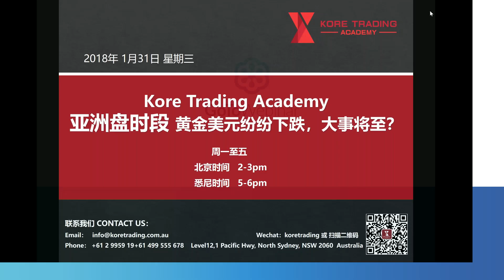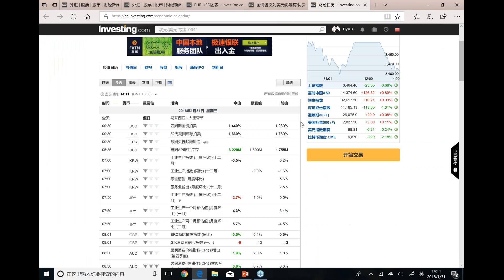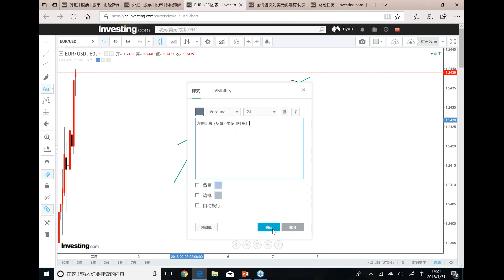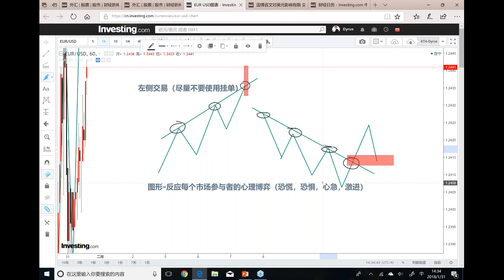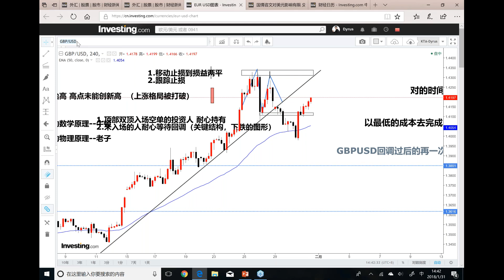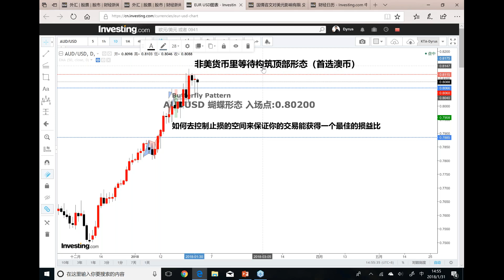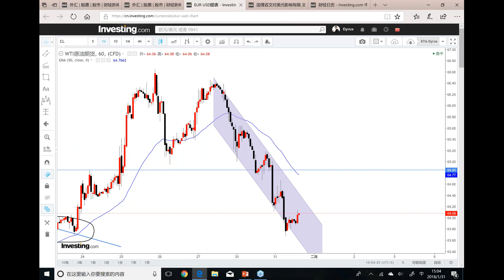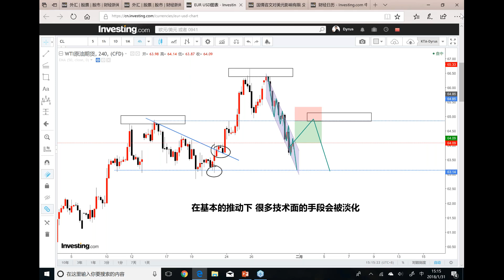【KTA交易俱乐部】20180131 亚洲盘 实况汇市解盘